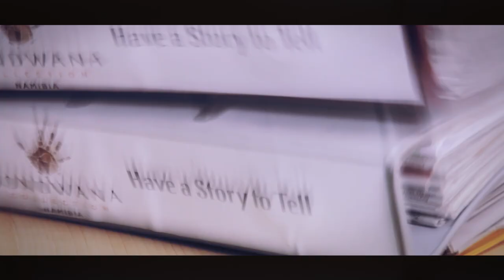EES - "SUNDOWNER" feat. The Hunta (official Music Video) NAMIBIA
Ein Grosses Danke an SDP (Vincent) das wir den Sample von dem Song "Er wollte eigentlich nie ein Liebeslied schreiben" gebrauchen durften! danke Bra

Ladies & Gentlemen... Ja es ist wieder soweit, mein Freund The Hunta und ich haben wieder einen neuen Song gemacht. Weil der SUNDOWNER so ein wichtiger part vom NAM FLAVA - musste wir einfach einen Song machen.
Ein GROSSES DANKE an Gondwana und Tafel Lager die dieses Music Video überhaupt possible gemacht haben.

LYRICS (Song Texte)

INTRO:

Yes-JA!
Dieser Song geht an ALLE,
An alle die das liken zu chilln man!

VERSE 1:

Ja der Tag war lang und die Arbeit war schwer,
Oh Yeah,
Ich hatte stief zu tun - doch jetzt will ich nicht mehr,
Oh Yeah,

Hey,
hab kein gees (energie) mehr zu moven - bin pap,
ich muss chargen meine Batterie is leer,

maar (aber) hier kommt der Plan,
ich call Maats (Freunde) zusamm
und dann hol meine coolbox her,

Ich pack bleddie stuef (viel) Dopp (Getränke) und Chops (Fleisch),
Und stief Eis rein,
Ja sowas könn nur NAM boys verstehn,

Ich pack noch ein Sixpack dazu,
...und zähl nochmal nach,
weil bei sowas das darf nichts fehln

Jetzt kommt wieder Gees (energie) in mein Life,
pack mein Biltong (trocken Fleisch) und meim knife,
in mein car und fahr straight zum Platoe,

Dieser Plek hat die beste view,
Aber wann komm meine crew?
Hey Oukies - warum sikklelst ihr so?

CHORUS:

Komm Wir Machen SUNDOWNER,
Mach die Coolbox voll – weil es ist nie zu spät,
lass uns chilln aufn Dach bis die Sonne unter geht,

VERSE 2:

Hey Oukies,
wo de donner seit ihr?
Ich warte schon ne halbe stunde hier,
Meine Angel hängt im Damm, komm wir chilln zusamm,
ihr müsst gou komm, ich like kein warmes Bier,

Alles ist ready, für mich ist das kein Akt,
mein Braai plek, hab ich um drei uhr schon gepackt,
weil ich bin klar mit sikkeln, bin ein Mann mit Plan,
da sind nicht viele Dinge die ich nicht selber bauen kann,

weil chilln ist wichtig, lass mich euch erzähl,
das bringt nix den ganzen Tach, sich rum zu quälen,
komm zu meiner Plaas und du wirst verstehn,
wie schmart das ist wenn Sonnen untergehn,

HEY
weil ein Farmer hat Zeit,
wir stehn mit der Sonne auf,
HEY
Ja ein Farmer hat Zeit,
aufn Sundowner freut er sich schon morgens drauf,

komm wir chilln am Damm bis die Sonne unter geht,

BREAK:

Oh Oh
Ja Ja ja
Oh Oh
Ehh ja

VERSE 3:

Das ist NAM Life, das ist dein Life,
Das nicht mehr worrien was die sagen über dein Jive,

Weil da sind people die wollen dich aus der bahn bring,
lässt du das zu, treibt es dich nur zum Wahnsinn,

So Fock das - mach net was du willst und choi so,
Weil Du bist du – und weisst du was – das ist mooi so,

Und egal wer du bist,
und wo du chillst,
Nimm dein Drink in die Hand
und enjoy Life wie du willst,